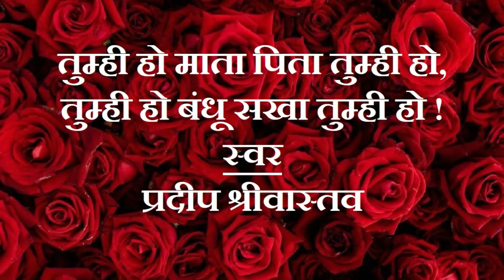Tumhi Ho Mata Pita Tumhi Ho_Cover by Pradeep Srivastava, Live on Swaraj Vraddha Ashram, Kanpur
Tumhi Ho Mata Pita Tumhi Ho_Pradeep Srivastava, Ghazal Singer Live on Swaraj Vraddha Ashram, Kanpur on 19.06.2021
स्वराज वृद्धा आश्रम के वार्षिक स्थापना दिवस के अवसर पर १९ सितम्बर २०२१ आश्रम के प्रांगण में समारोह का आयोजन संस्थापिका श्रीमती मंजू भाटिया के द्वारा किया गया | इस अवसर पर प्रदीप श्रीवास्तव के द्वारा सुप्रसिद्ध गीत 'तुम्ही हो माता पिता तुम्ही हो, तुम्ही हो बंधू सखा तुम्ही हो' को गाया | इस गीत के दौरान आश्रम के कई लोग अत्यंत भावुक हो गए और उनकी ऑंखें बहुत कुछ कहती हुईं छलक आईं |
ये एक सजीव कार्यक्रम की रिकार्डिंग हैं ना कि स्टूडियो की अतः बहुत सी अनजानी गलतियां गाने में हो सकती है कृपया उनको इग्नोर करें और भाव से इस गीत को सुने आपको आनंद आएगा |
तबले पर श्री अखिलेश सोनी ने संगत की वहीँ सह गायक के रूप में श्री दिनेश सिंह ने भरपूर सहयोग दिया | साउंड व्यवस्था मीनू साउंड , कानपुर की थी और वीडियो रिकार्डिंग श्री नरेंद्र शर्मा Zee ने की थी |
प्रदीप श्रीवास्तव
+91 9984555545